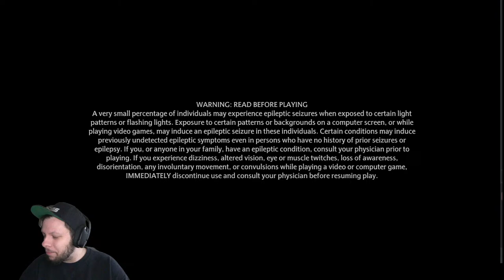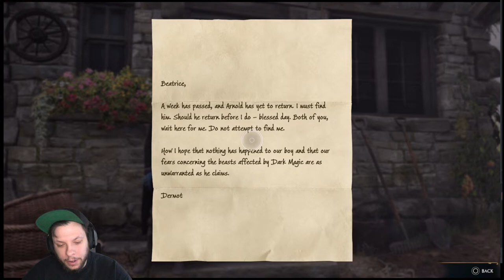Hogwarts Legacy flying lesson! Grab a Broom! LIVESTREAM!!!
Questing through Hogwarts Legacy for my YouTube Livestream!